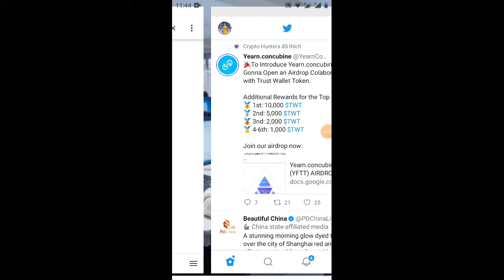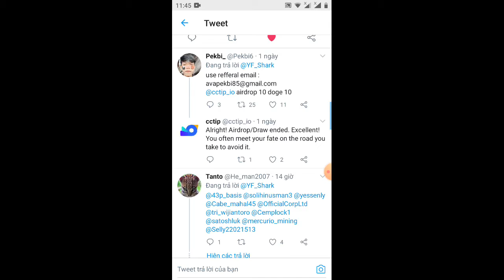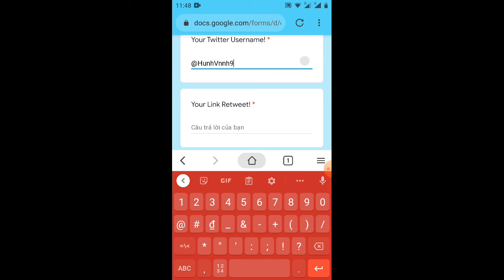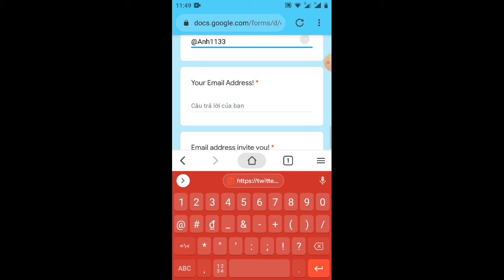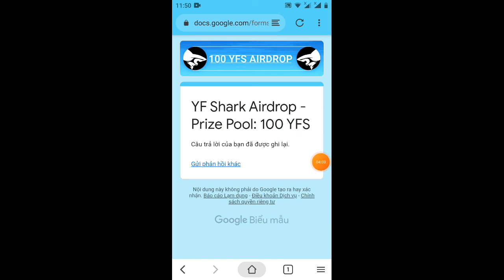HD nhận 0.001token YFS =10O$ từ sự kiện YFS list on Uniswap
Link ĐK